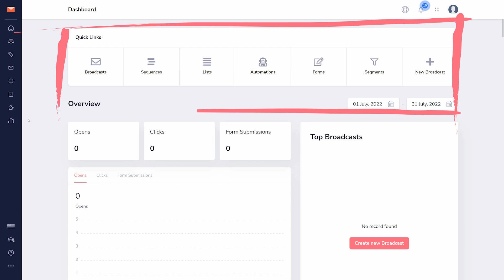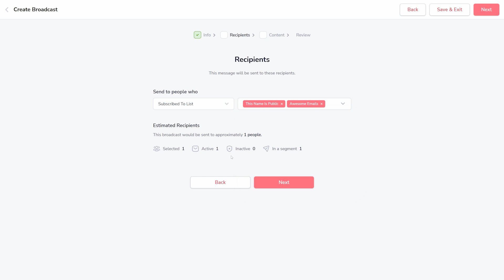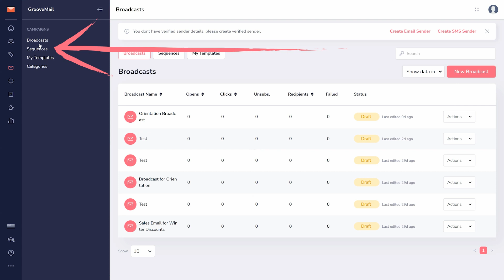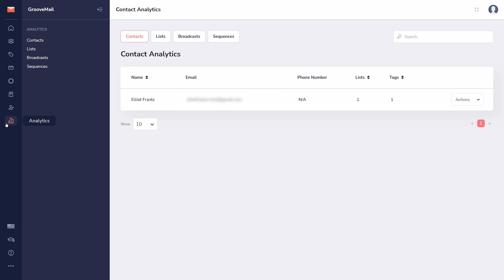GrooveMail Orientation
RESOURCES